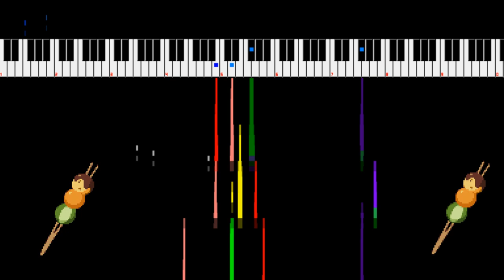Fluffy Bunny Dango [8-Bit; VRC6] - Monster Hunter Rise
Here's a chiptune arrangement of the Bunny Dango song from Monster Hunter Rise!

Created in Famitracker. Feel free to use in your own videos and content, so long as you credit me appropriately.
Visualizer: NSFPlay Synthesia by Patashu
Pixel art/animation by me.
Original composer(s): Satoshi Hori